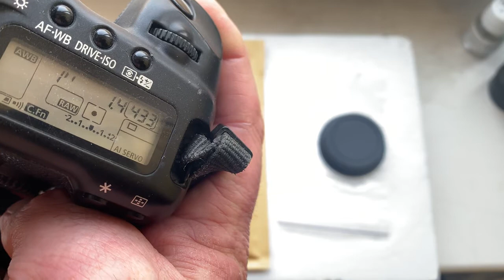Canon FD – Canon EF with glass to infinity+programmable Dandelion chip original. (For Petar P.)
My Ebay store:
Europe:
World:
Hong Kong
Canon FD – Canon EF with glass to infinity+programmable Dandelion chip original.
Direct price 10% lower than on Ebay.
For:
Default data: 50mm/f1.4